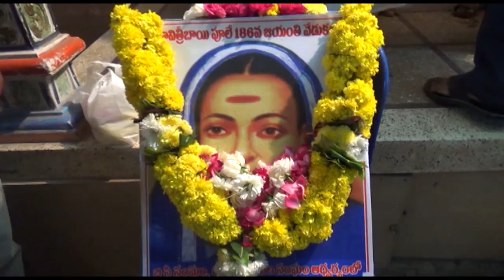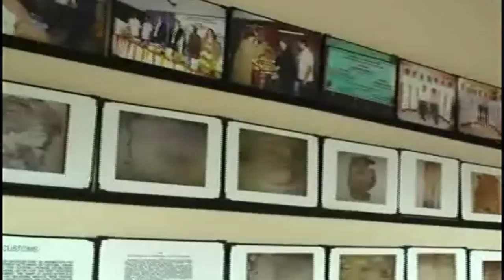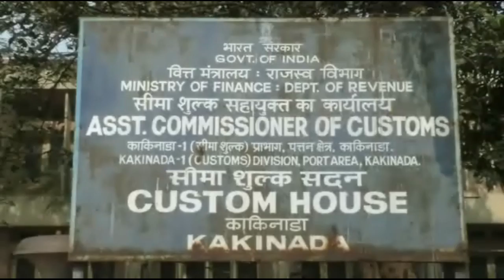VBC News Mandapeta 04-01-17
If you want cut your individual clips from this bulletin, Please